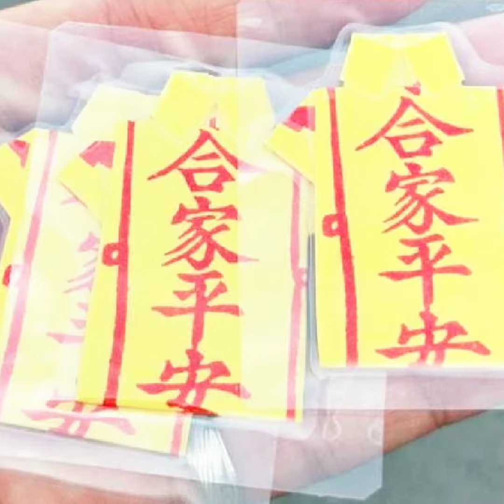2018戊戌年 苗栗通霄拱天宮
南巡進香第二天
  到達 雲林北港~朝天宮
     05月16日23:40 ~ 05月18日11:35
※ 影像由：咱攏係媽祖ㄟ囝吖 line群組提供